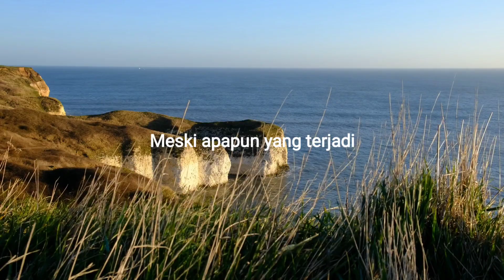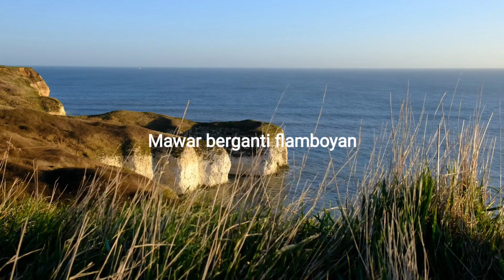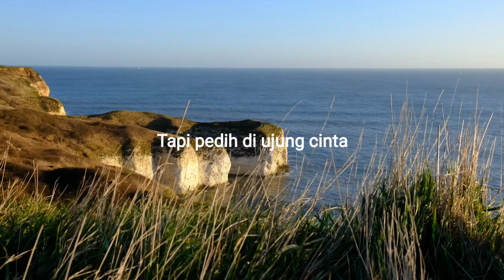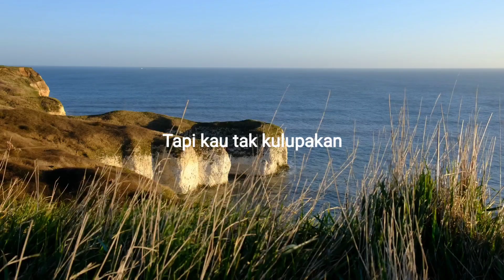Hits Panbers Cinta Abadi#subscribers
@yuyulchannel7683 Tiada akan kau lihat tangisku meski apapun yang terjadi ..demikian pula cintaku padamu tak akan pernah musnah.
Cover Retno